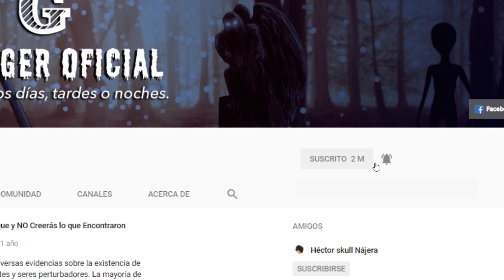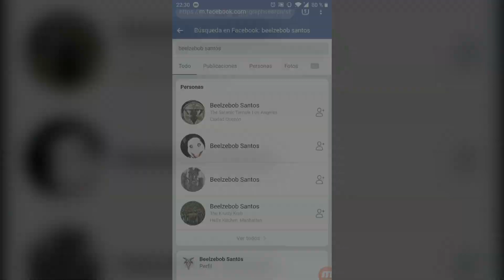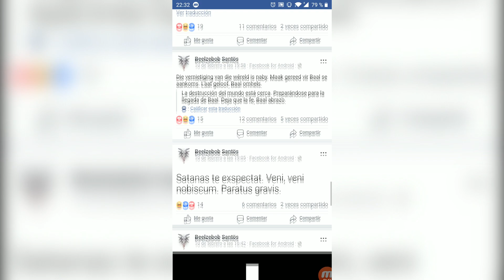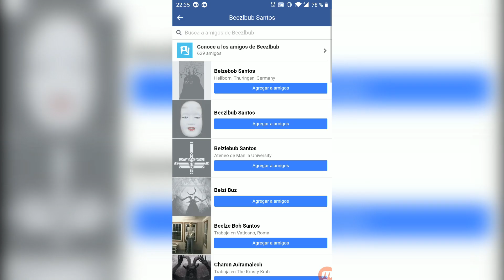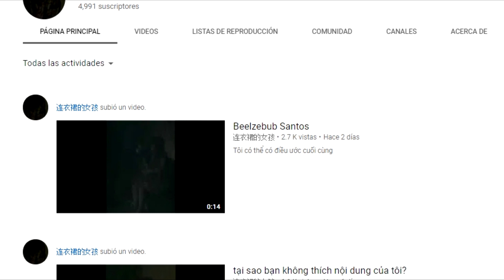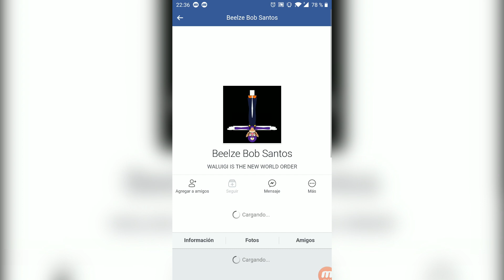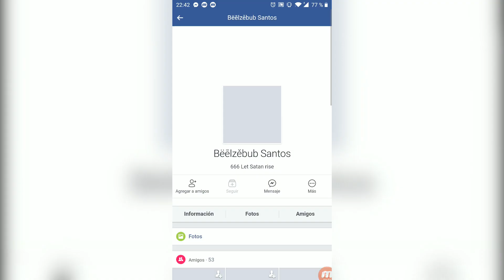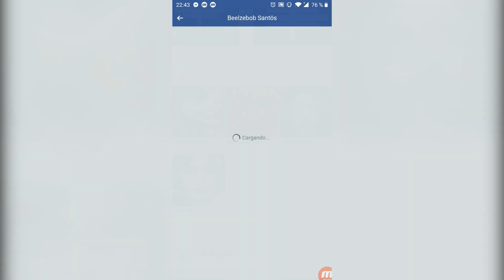¿Una Secta Satánica en FACEBOOK? | El Perfil de Beelzebob Santos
Hace unos días comenzó a viralizarse un perfil muy extraño de Facebook que responde al nombre de Beelzebob Santos. Pronto, su contenido llamó la atención por publicar cosas de índole satánica. Pero lo más perturbador de todo esto es que, quizás, podría existir una secta satánica completa detrás de este gran misterio.

El Perfil más Perturbador de FACEBOOK (La Muñeca de Felicity Kadlec)